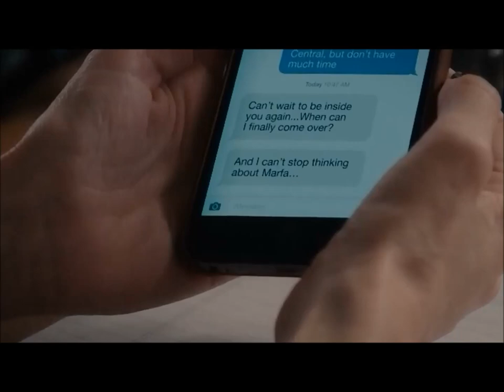Jean and Sidney (Gypsy)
Jean Holloway/Diane Hart and Sidney Pierce
Series : Gypsy (2017)